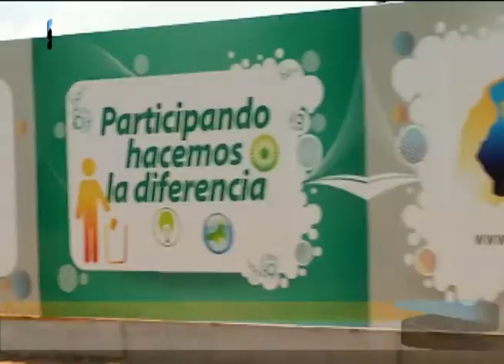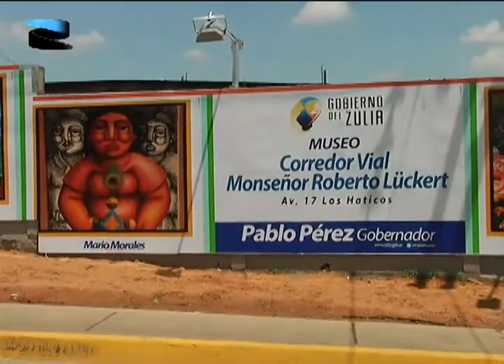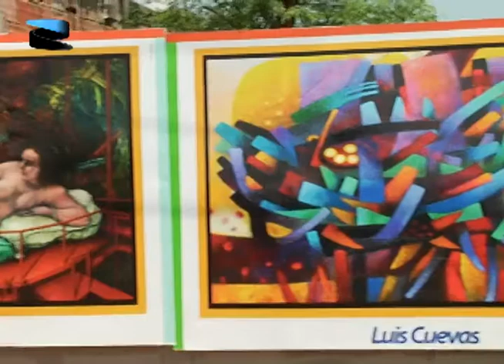"En detalles" el corredor vial Monseñor Roberto Luckert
"Los detalles marcan la diferencia". Este es un viejo refrán que se aplica completamente a la nueva cara que ofrece a los marabinos la avenida Los Haticos en la ciudad de Maracaibo; una de las vías más antiguas y mayormente transitadas, ya que une a Maracaibo con todos aquellos que vienen de los municipio del sur, una vía alterna a la autopista.